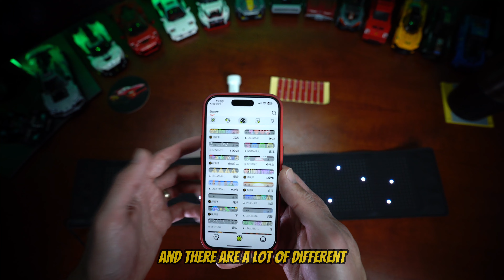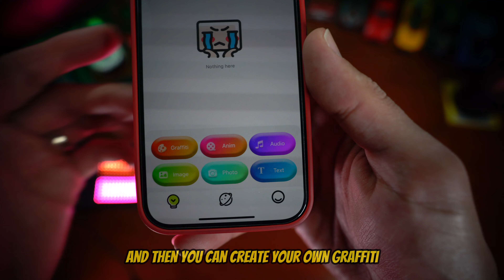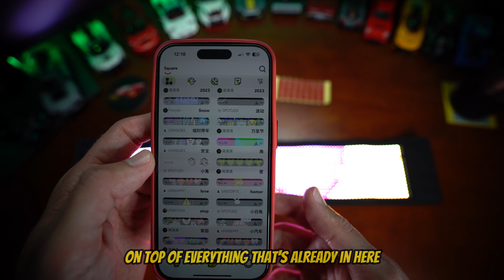BIG LED sign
Rayhome Full-Color Import Picture Programmable LED Sign, 27''x5''